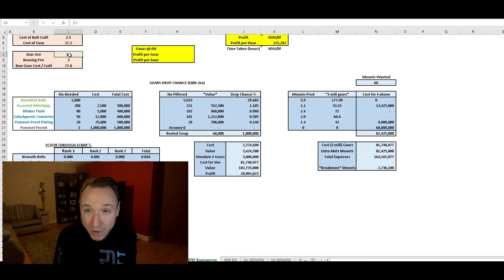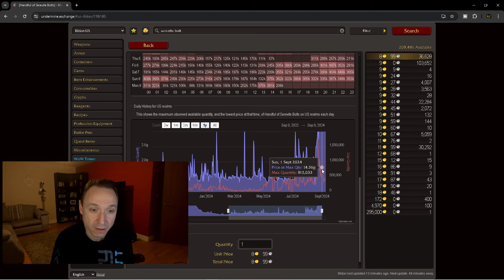Billionaire War Within Gold Making - Plans, Success & Failure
This is my journey in the War Within World of Warcraft expansion. In this video I cover my plans for making gold during the expansion, what I put into place, what changes I made during the process and how it all come out in the end. Not so much of a "how to" gold making video, but hopefully someone will find it interesting at least.

00:00 Introduction
01:08 Engineering
11:05 Enchanting
21:10 Alchemy
31:00 Future Plans

World of Warcraft gold making videos lose value over time as markets become saturated by people following the advice in the content.

These are World of Warcraft gold making videos. Please be aware prices may change and differ from server to server. Additionally please check the upload date on all videos as the information provided in this video may be out of date by th etime you see it. prices are constantly changing on the auction house all the time.

The following great resources may have been used during this video as a source of data and/or screenshots.

World of Warcraft and World of Warcraft: The War Within is developed by Blizzard Entertainment. All gameplay and footage remains the property of Blizzard Entertainment.
Check them out or sign up to play for FREE up to level 20!

I’m Kaychak a World of Warcraft Billionaire who want's to help you earn all the gold you could ever want. I do this by providing wow gold guides, farming guides and some of the best gold making tips around.